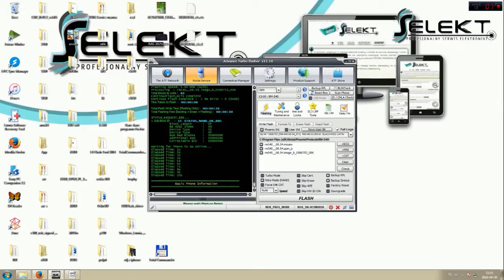Fastest flashing in the world: Nokia X3-00 RM-540 in 20 sec. (ATF-box FBUS)